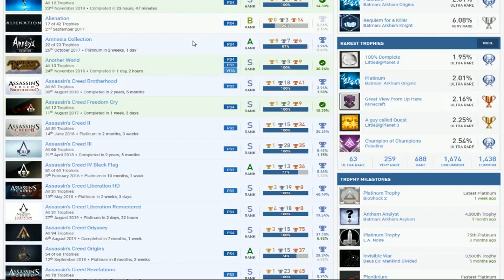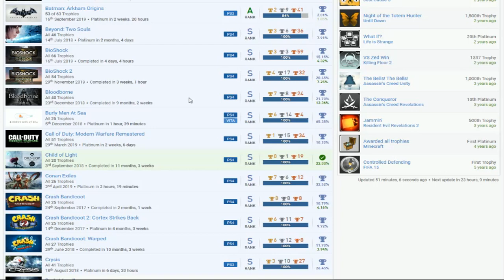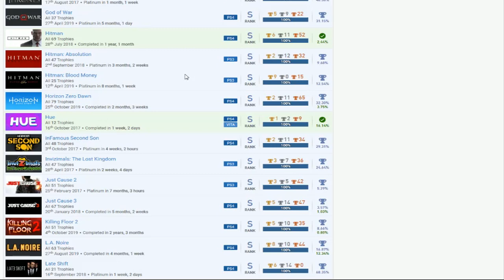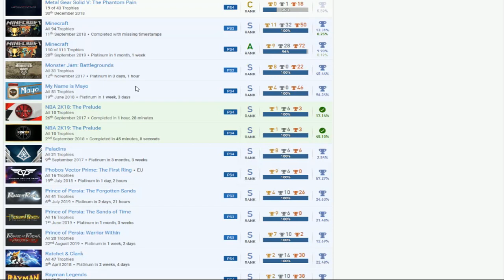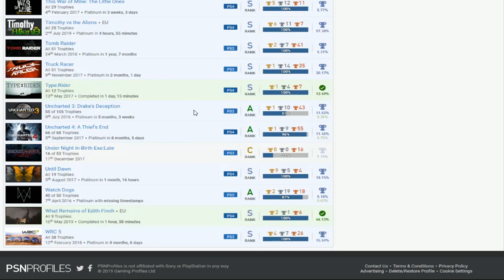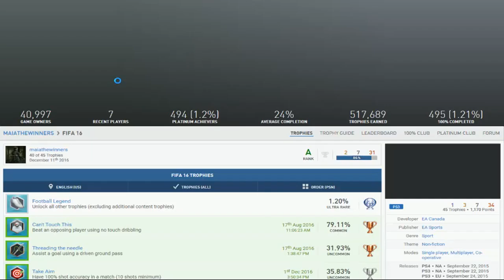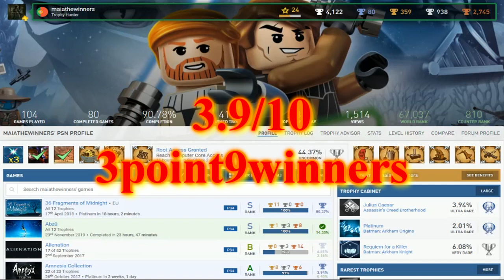maiathewinners | PSN User Trophy Review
Paladins, Deus Ex: Mankind Divided, Just Cause 3, Assassin's Creed: Brotherhood, Rayman Legends